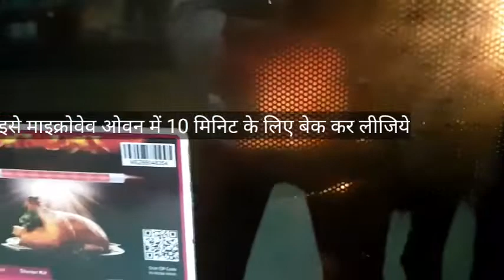Crispy cheese Pav Pizza Recipe I Studied Pav Pizza I Pizza Pav I Pizza bombs I How to make Pav Pizza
Crispy cheese Pav Pizza Recipe I Studied Pav Pizza I Pizza Pav I Pizza bombsRecipe I How to make Pav Pizza